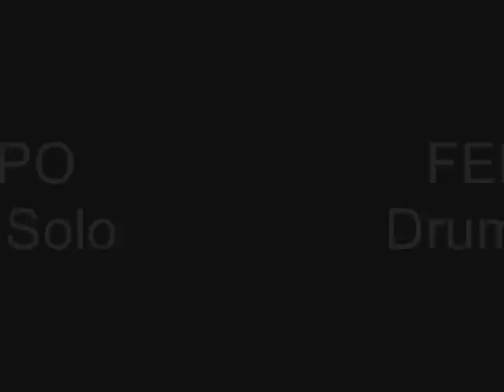Solo de bateria felpo.wmv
Un solo de bateria, grabado atraves de interface de sonido y con el set completamente microfoneado.
Grabado en mi sala ensayo en Valparaiso /Chile Marzo 2010.-